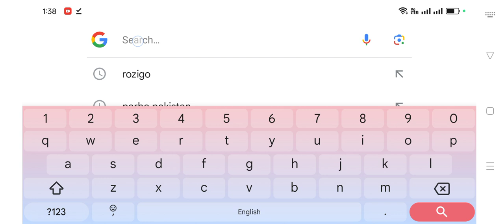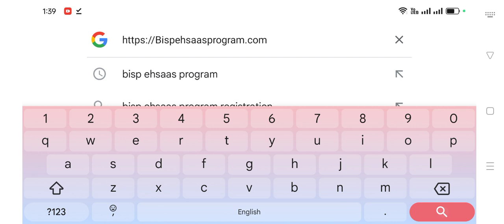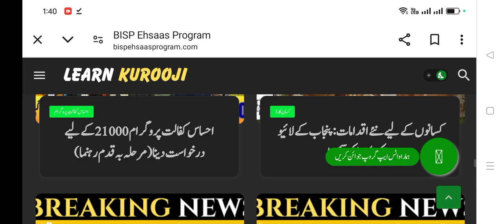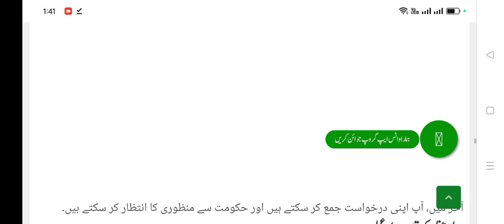Solar Panel Scheme 2024 - Free Solar Panel Scheme - Free Registration